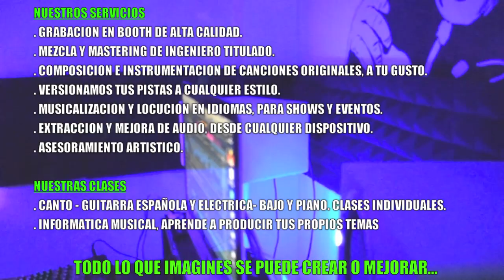D ALONE STUDIO - TENERIFE - TODO SE PUEDE CREAR O MEJORAR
RECORDING STUDIO. - TENERIFE - LOS CRISTIANOS - SPAIN